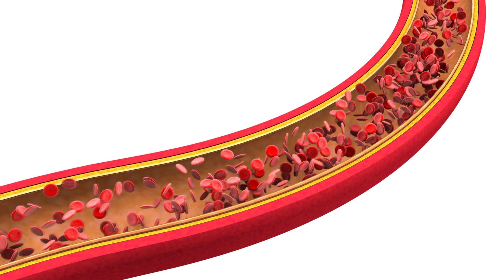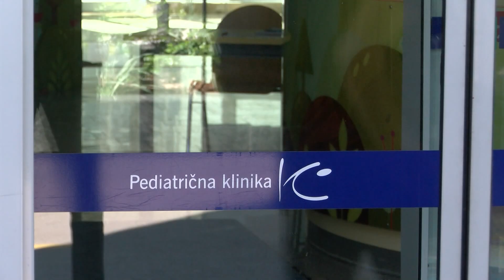[SLOVENIJA] 21.09.2023 Nova24TV: Srčno-žilne bolezni najpogostejši vzrok obolevnosti in umrljivosti